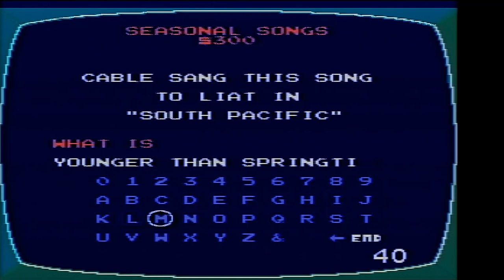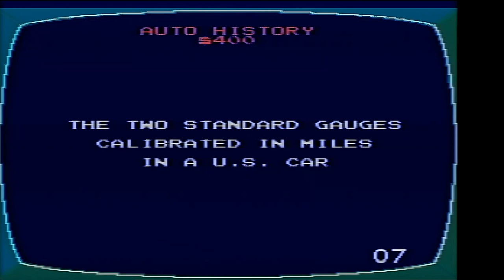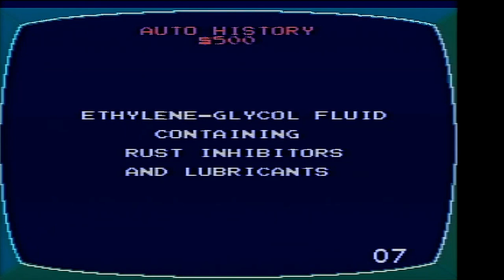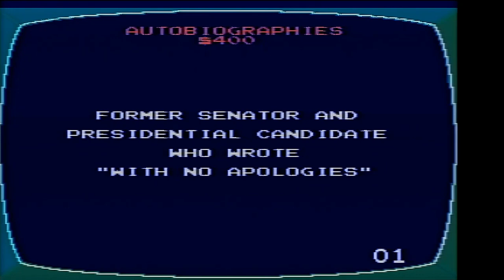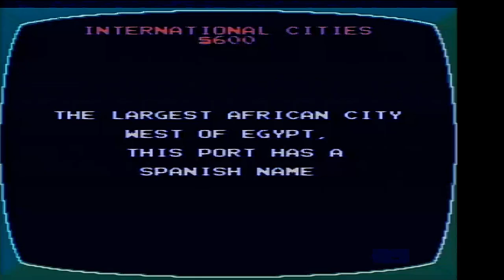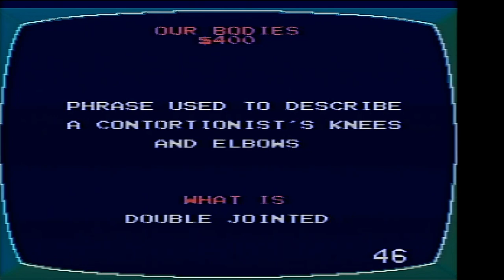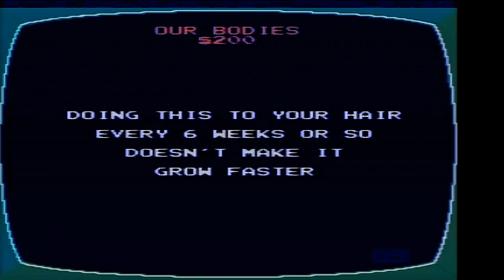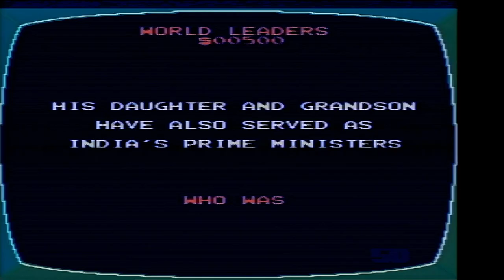2024 Birthday Special for Patrick Butler (Part 7)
Here is the next part, in which the next game will be Jeopardy! 25th Anniversary Edition for the NES. How will I do? Watch to find out, and Part 8 will be up next.